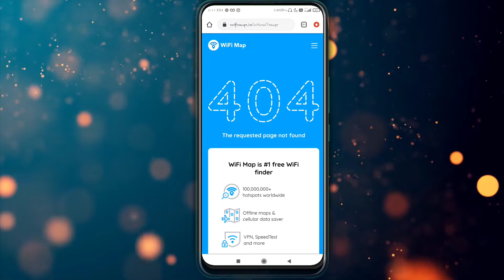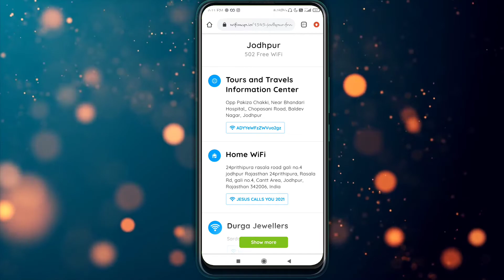Free Wifi Usefull Website For Free internet Use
100 percent free wifi,
10 most useful websites on the internet,
free wifi useful website 2018,
free wifi useful website 2018 reddit,
free wifi usefull website 2022,
free wifi usefull website 2021,
3 application to get free wifi,